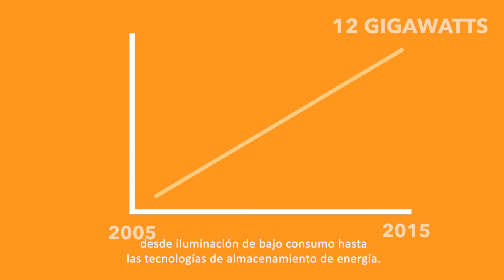Sobre ReneSola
Descubrir ReneSola (NYSE:SOL) proveedor líder mundial de la tecnología de energía verde y las soluciones.
Basándose en su profunda herencia en la tecnología solar, ReneSola ha desplegado su experiencia al sector de la iluminación LED. A través de sus canales excepcionales de producción y ventas, ReneSola agrega valor y cumple con los objetivos ROI para los clientes de distribuidores mediante una serie de sectores.